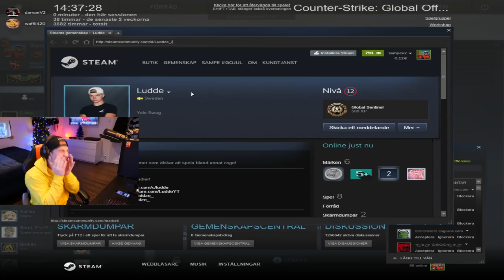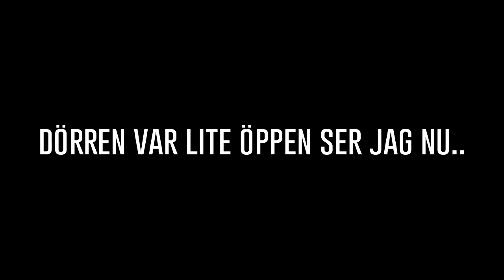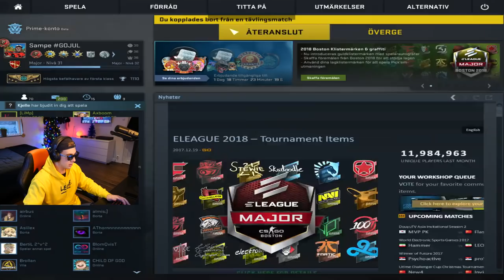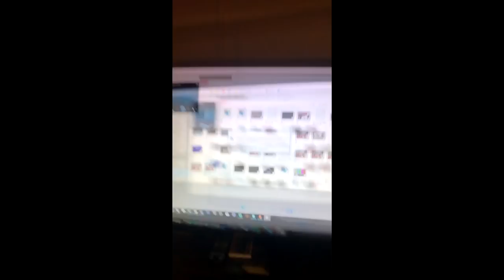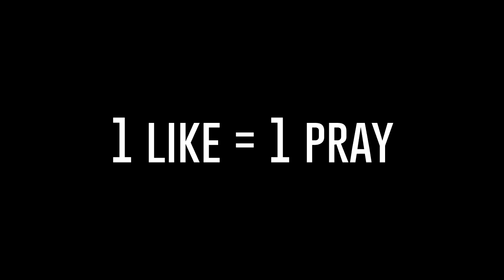DEN MEST KAOSADE CSGO VIDEON NÅGONSIN w/WAFFLE !!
JAG OCH WAFFLE KÖR ETT GAME PÅ MIRAGE (eller aa vi försöker iaf)